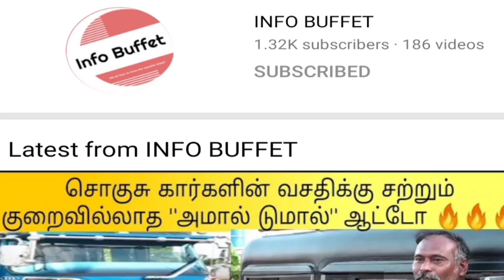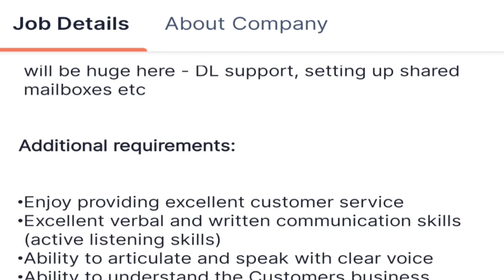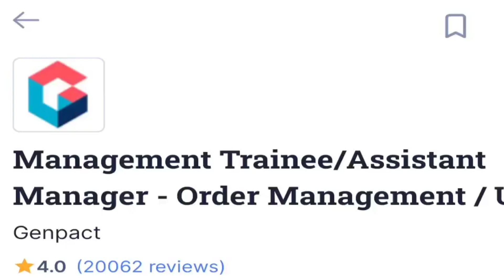Genpact job recruitment 2022 | Norvin technologies walkin drive 2022 | Private Jobs in tamil | IB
This video talks about, latest job openings 2022 tamil. LatestJobs2022tamil Jobs2022tamil google 2022JobOpenings freshers job vacancy tamil